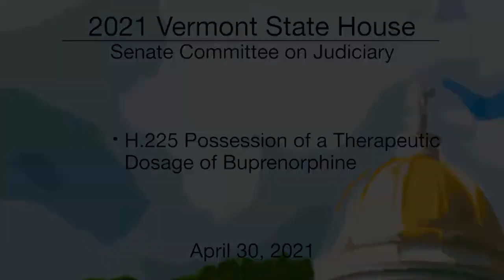Vermont State House - H.225 Possession of a Therapeutic Dosage of Buprenorphine 4/30/2021